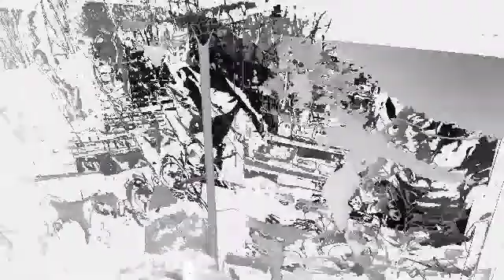Use somebody - live cover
Monika Dubel - wokal
Maciej Nieć - piano